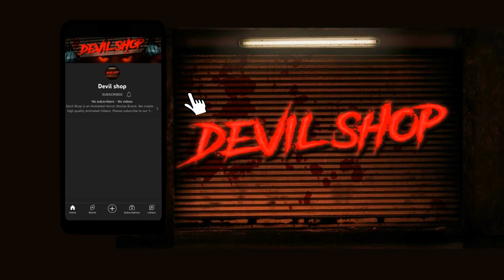बली | Bali | सच्ची कहानी | Bhoot | Horror story | Devil Shop | Horror Cartoon | Animated Horror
Welcome to the Devil Shop YouTube Channel.